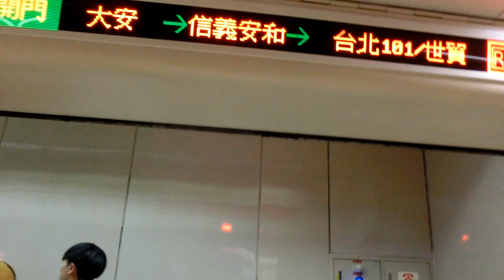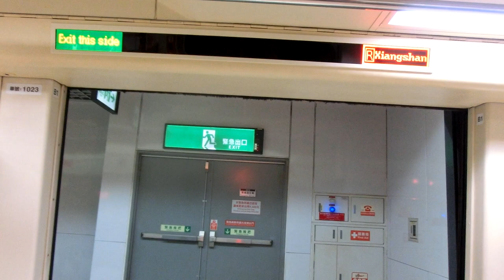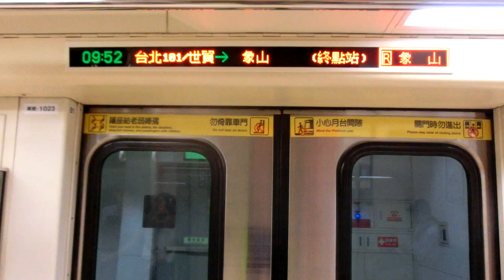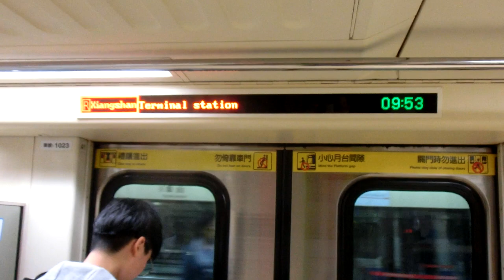|交通迷天地| [台北捷運] C301型推進器改裝車 023/024 往R02象山 R05/BR09大安~R02象山